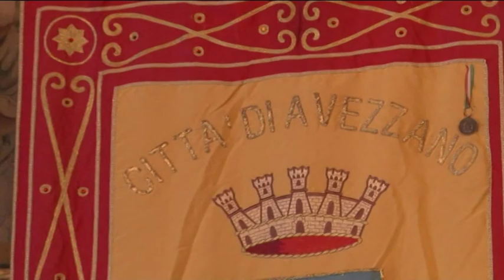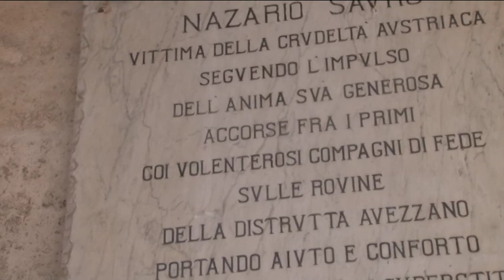Avezzano. Cade la giunta De Angelis, arriva il commissario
Cade fragorosamente, ad Avezzano, la giunta guidata dal sindaco Gabriele De Angelis. Ora in città arriverà il commissario prefettizio per traghettare Avezzano verso le elezioni a primavera del 2020